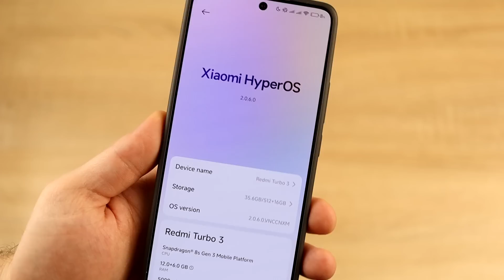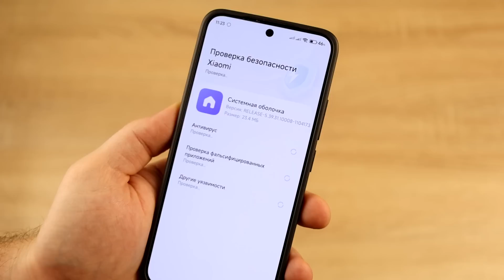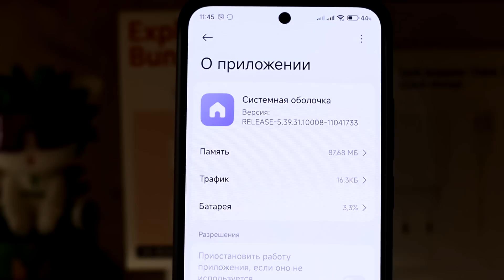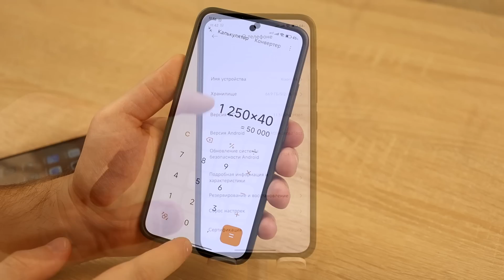🚀 Новые АНИМАЦИИ Из HyperOS 2 для твоего Xiaomi с HyperOS 1!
🔥 Новые анимации и не только с обновленным рабочим столом из HyperOS 2!